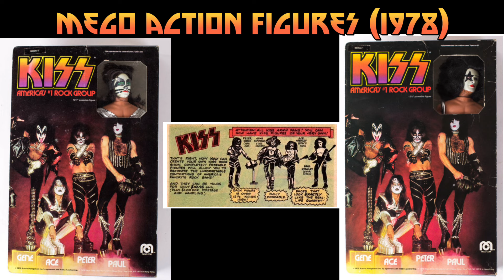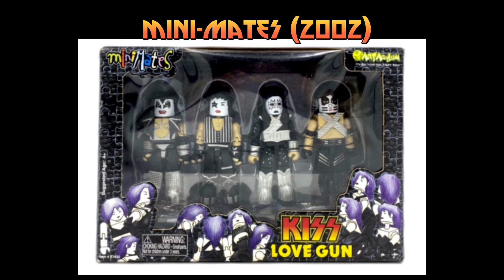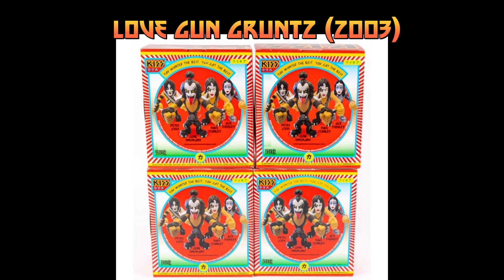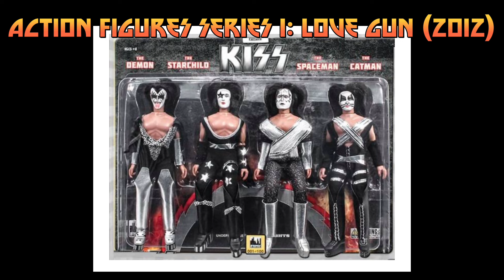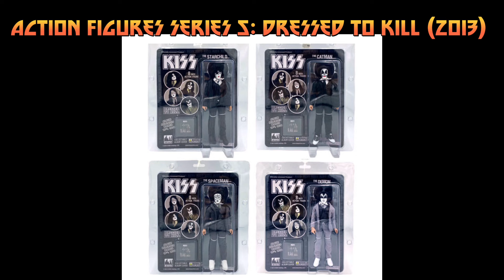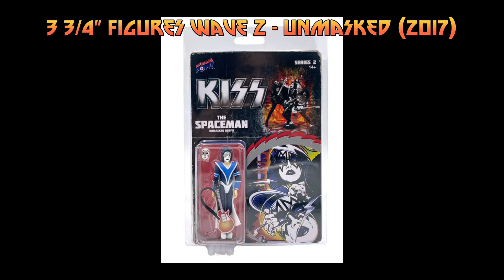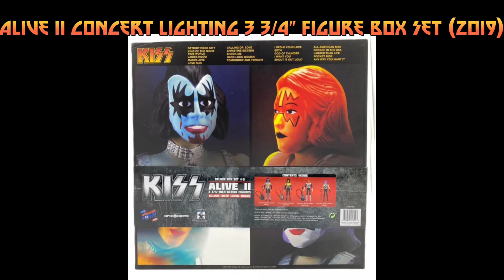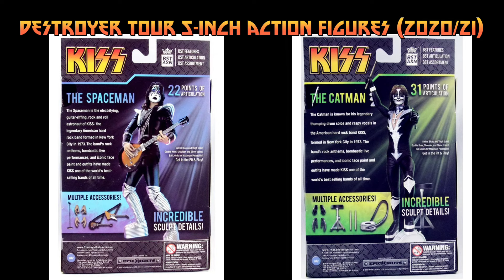Every KISS Action Figure & Statue